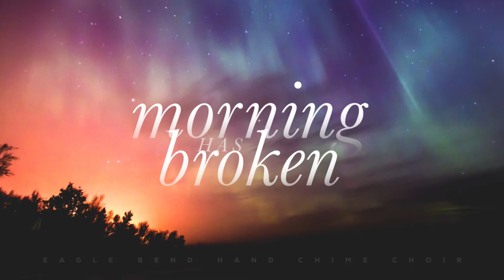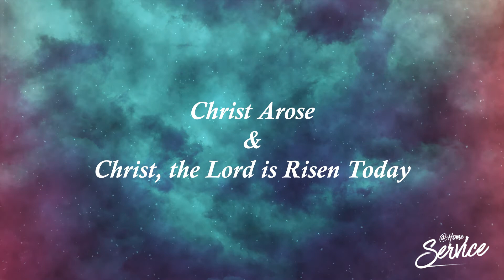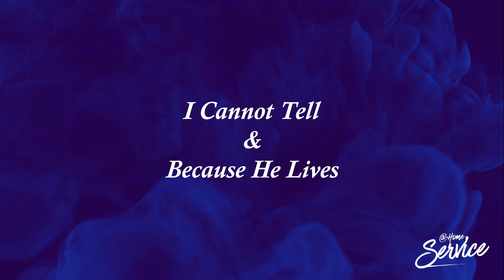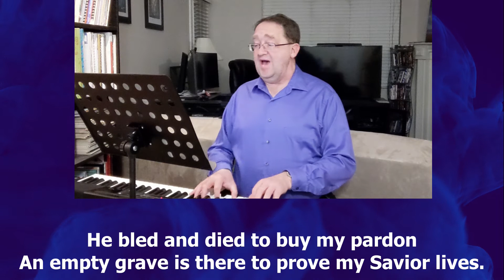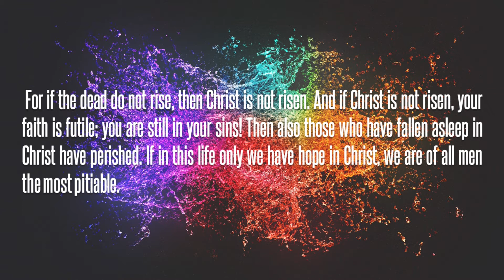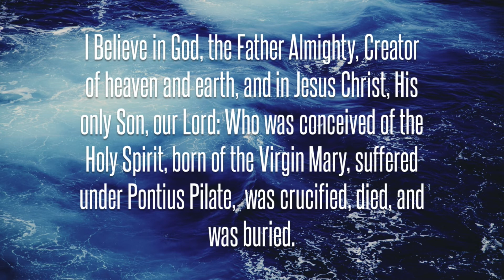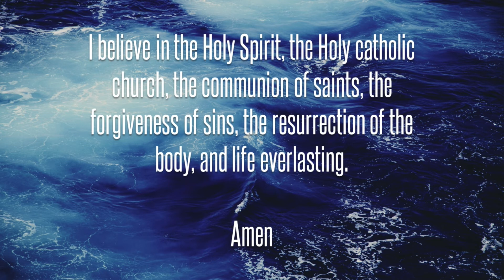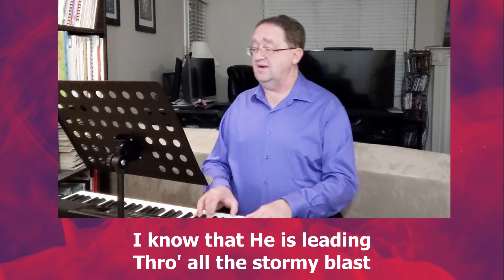At Home Service 04/04/2021